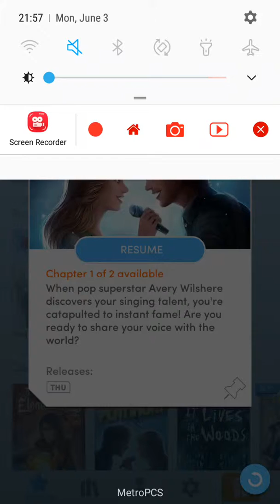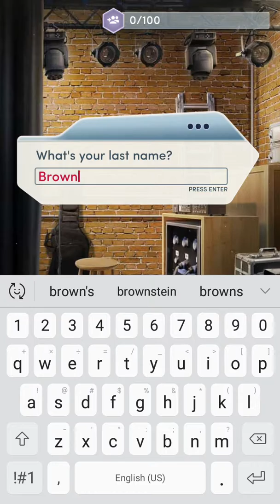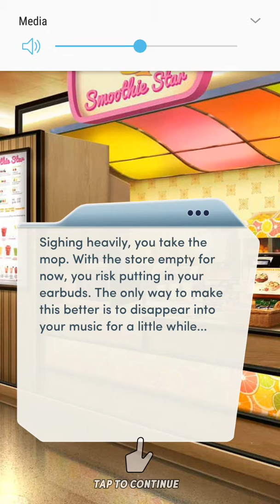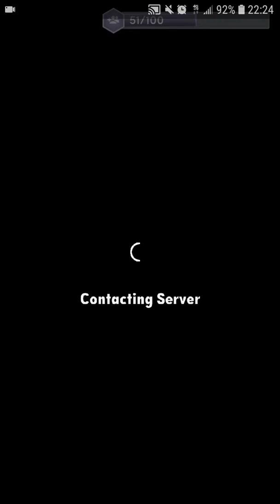Choices the stories you play: Platinum character 1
Thank you lokim23 for inspiring me to even do something like this